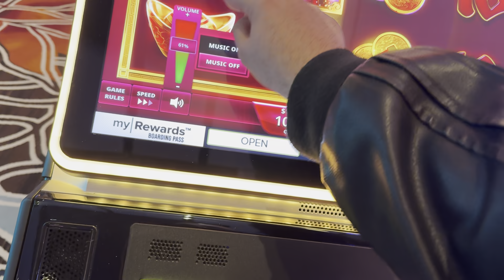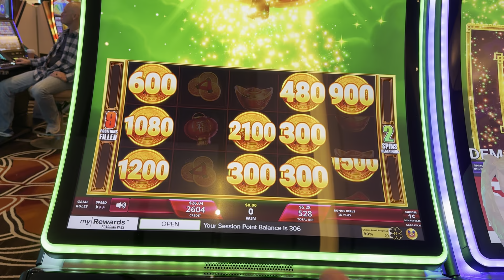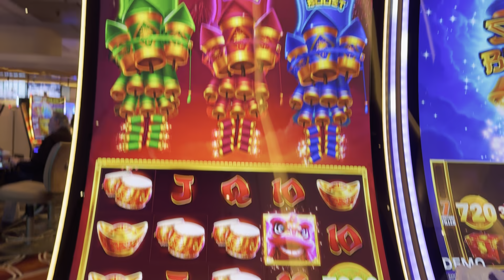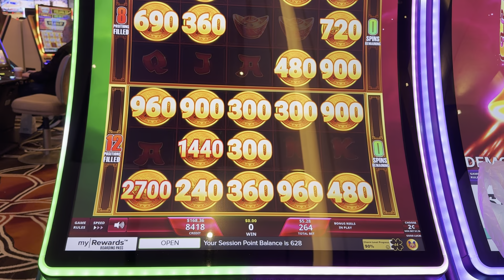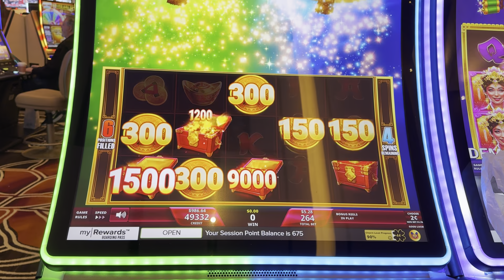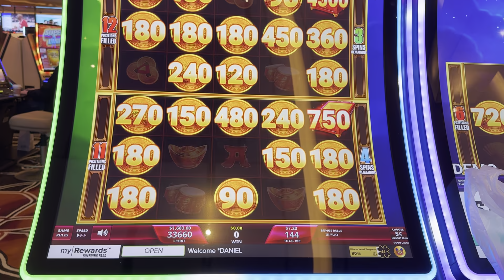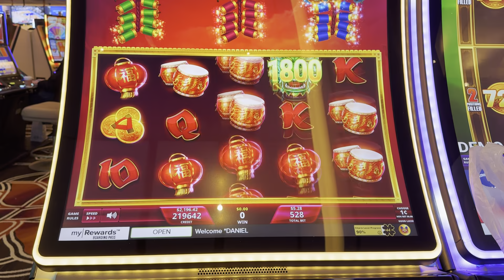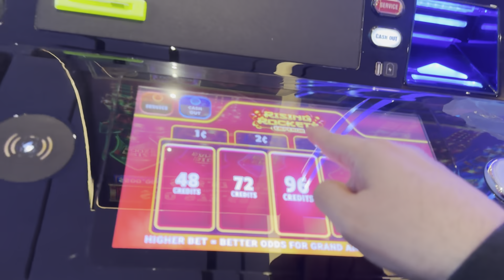MORE MONEY THAN YOUR AVERAGE JACKPOT!!!!!!!!